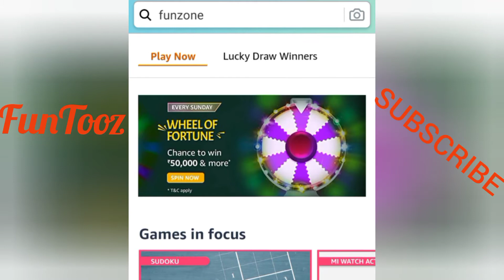Amazon Spin and win🎡 | Amazon Sunday quiz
Amazon Spin and Win Sunday Quiz with answers.
Amazon Funzone
Amazon Quiz